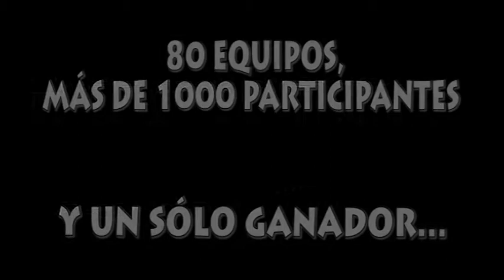Fútbol 7 Bravo - Tercera GII - Atmósfera Sport Team - Hombres de Iván.